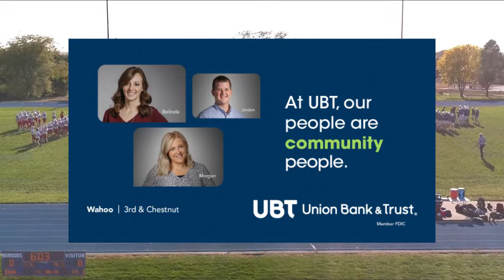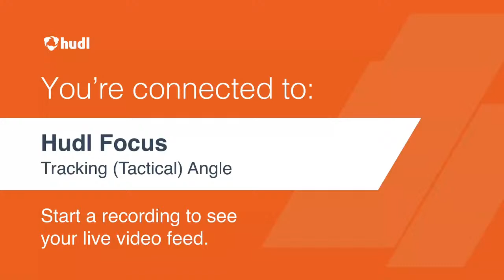MS FB: Wahoo vs. Platteview A-Game